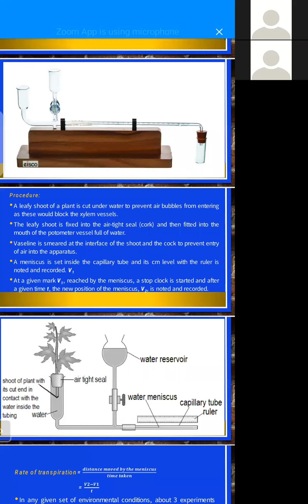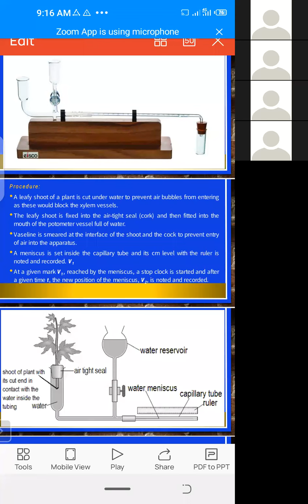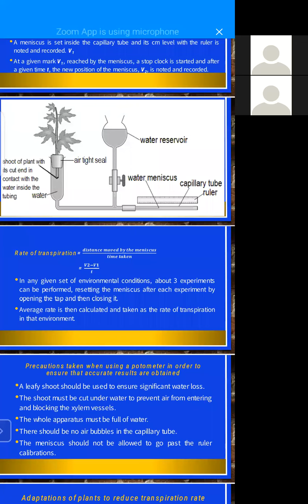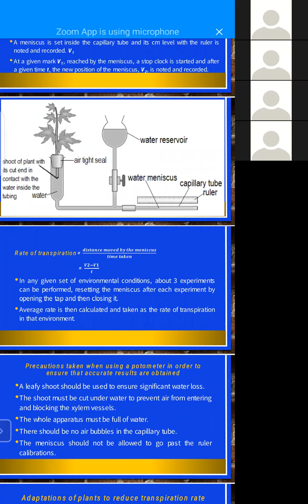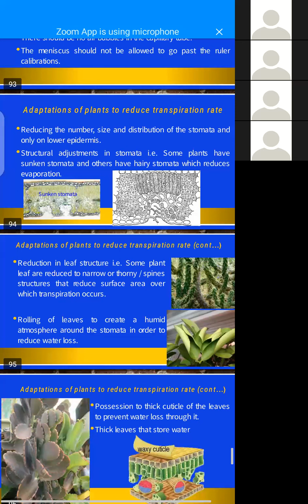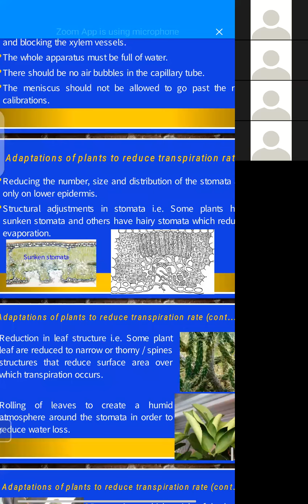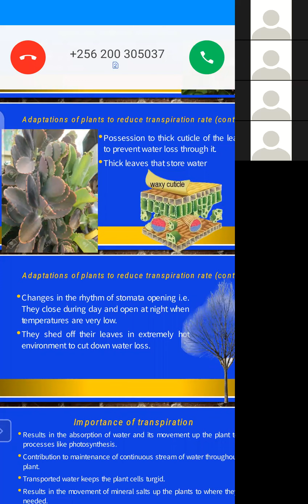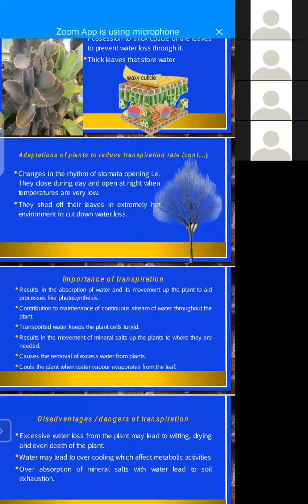Biology Lesson on 9th November